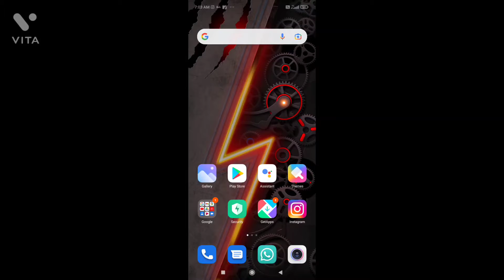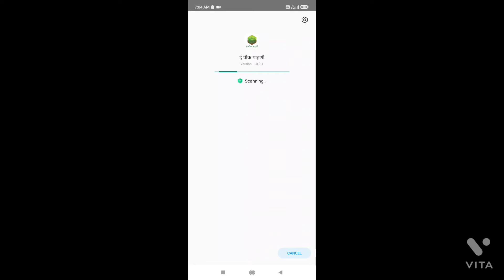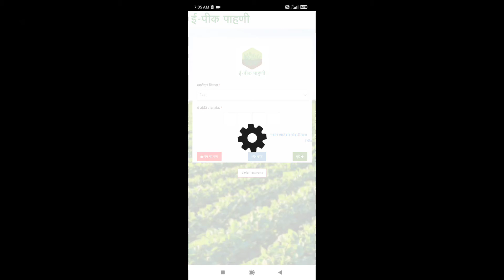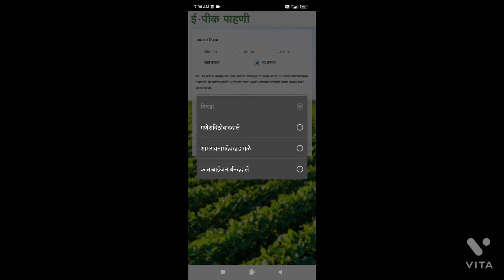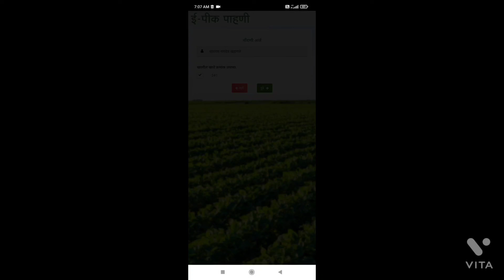जमीन🌏 पडीत नोंदवली जाईल विडीयो पहा👀तुफान शेतकरी